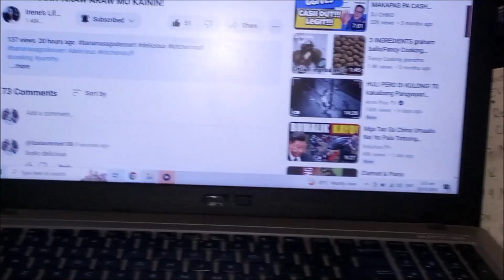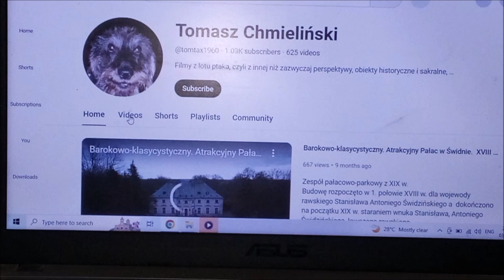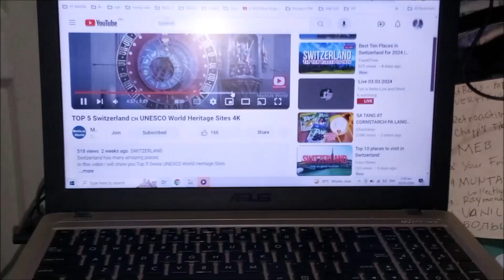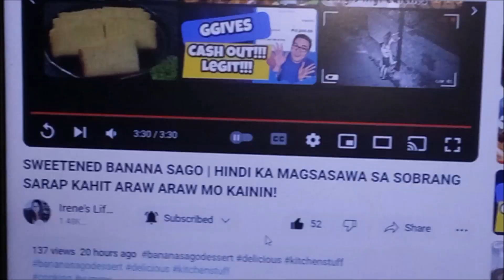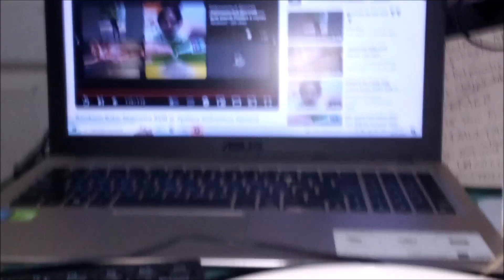Delicious Pork Giniling dish(Ground pork stewed in tomato sauce w/ carrots,potato & green peas)Sarap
Pork Giniling is a pork dish that makes use of ground pork as the primary ingredient. Ground pork is stewed in tomato sauce and water to bring out the taste while vegetables such as carrots and potatoes (some also like this with raisins and green peas) are added for additional flavor and nutrition.